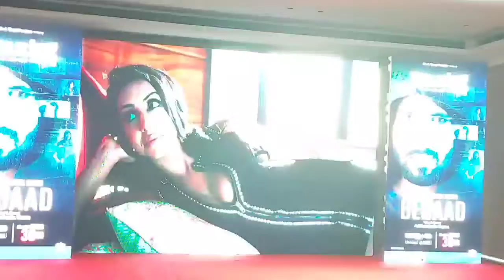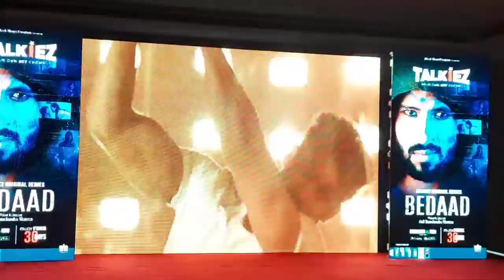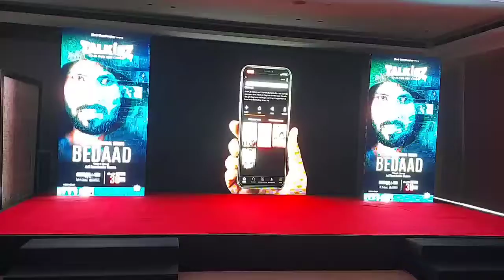New OTT platform Talkiez# launched today New experience of Cinema high-quality web- Series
Big Curtain Info Media Pvt Ltd, the world's leading film distribution company since last 15 years, is also coming up with the hybrid OTT platform TALKIEZ. Its launch program was organized at Hotel Lalit in the capital, in which many artists and directors associated with 'Talkies' participated and answered the questions of the media. Actors Aryan Vikal and Karan Mann, 'Maqbool' and 'Mirzapur' fame actors Shaji Chaudhary, actress Supriti Batra, directors- Anil Sharma and Honey Rawat were present at the launch event.
Through this platform, the company will not only try to redefine the definition of entertainment, but will also set benchmarks in terms of revenue and fair business practices as the audience on the hybrid OTT platform TALKIEZ will be able to enjoy high-quality web- Series, movies, reality shows, events and many more.